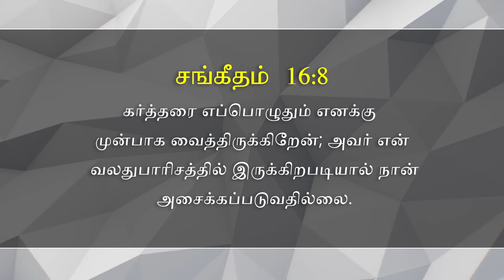Morning Devotion | 26 March 2024 | Praise A.G. Church | Kolathur